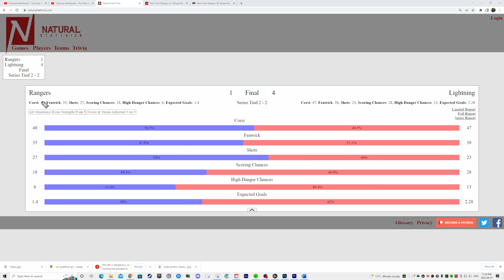Tampa Bay Lightning New York Rangers Game 4 Breakdown and Analysis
Ondrej Palat 3 point night leads the Tampa Bay Lightning to a 4-1 victory over the New York Rangers. Andrei Vasilevskiy plays another strong game while Igor Shesterkin gets very little help from his defenders Adam Fox Ryan Lindgren K’Andre Miller and Jacob Trouba. Ryan Strome is ruled out before the game during warm up. Mika Zabanejad Chris Kreider Artemi Panarin and Andrew Copp are all quiet tonight while Frank Vatrano and Brandon Hagel fight. Steven Stamkos scores while Nikita Kucherov continues to get it done and be a strong playoff performer. Jan Rutta with 2 points and Victor Hedman another strong game. Ross Colton and Nick Paul don’t end up on the scoreboard but have good games as well.

Where to get My Ukrainian Hat